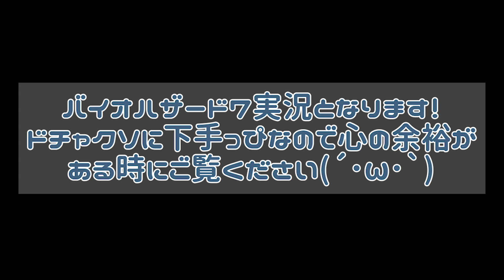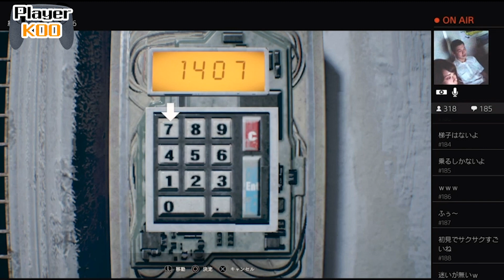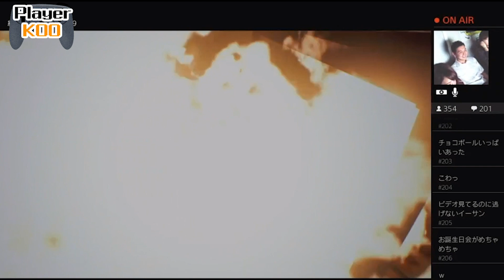女子社員のバイオハザード７実況【グロテスクVer】＃20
三和交通では一緒に働いてくれる仲間を募集中！
詳しい採用情報は下記のURLから♪

接客と企画の三和交通で一緒に働きましょう！！！

 転職 神奈川 求人 横浜 時間 運転手 給料 ノルマ 平均月収 免許
儲かる 労働時間 月収 歩合 心霊 ロボット タクシー